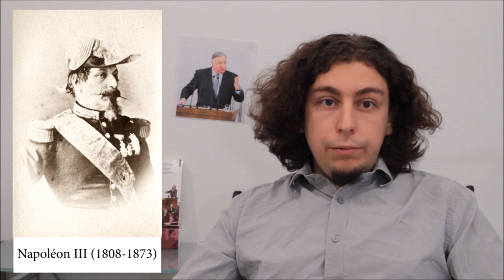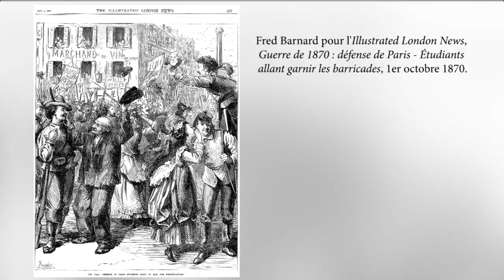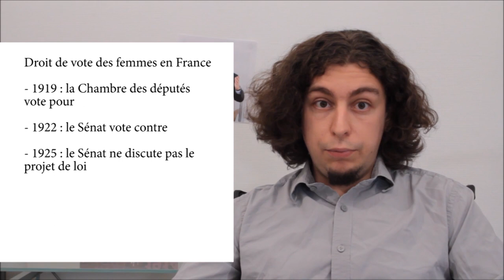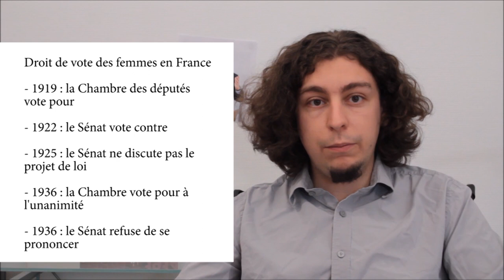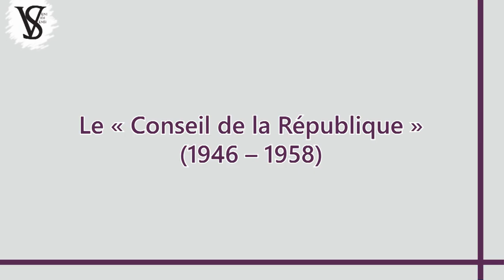D'où vient le Sénat ? - Veni Vidi Sensi #8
À quoi sert le Sénat ? D'où vient ce qui apparaît souvent comme une aberration démocratique ? Pour le comprendre, il faut revenir aux origines et constater que depuis le départ, cette chose n'est pas là pour servir l'intérêt commun...

Au sommaire :
00:00 : Introduction
1:03 : Le Conseil des Anciens (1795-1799)
5:11 : De 1799 à 1870 : la chambre haute entre dans les moeurs
8:24 : Le Sénat de la IIIe République (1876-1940)
20:04 : Le Conseil de la République (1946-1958)
23:30 : Le Sénat de la Ve République (depuis 1958)
27:24 : Faut-il supprimer le Sénat ?